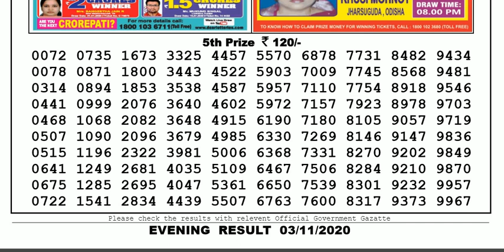Lottery Sambad Lottery Live 08.00pm 03.11.20 Nagaland State Lottery Result gdn